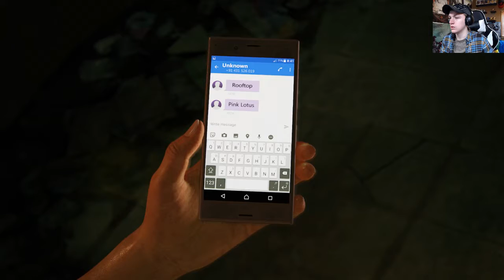Stealing Treasure | Part 1 | Uncharted The Lost Legacy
This little girl just wont leave me alone!!